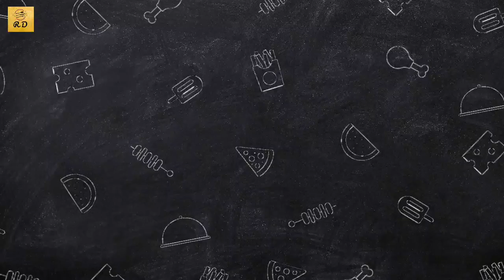Fish Fry | How to make fish at home | Rawayati Dastarkhwan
Here in this vedio you guys will get know all the ingredients involved in fish fry and a simple method to fry the fish.

PREPARATION TIME:20 MINUTES
COOK TIME:5 MINUTES
SERVES PEOPLE:5-6